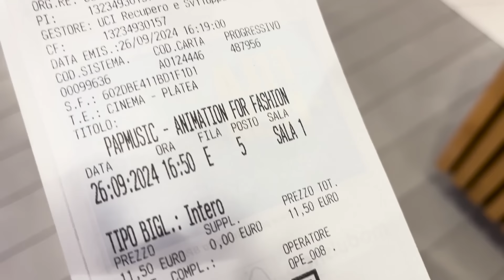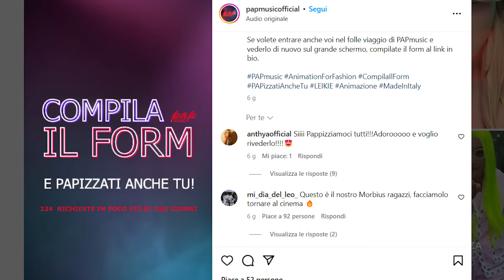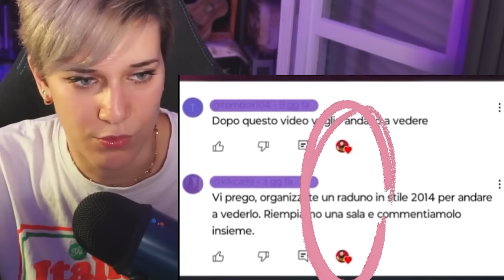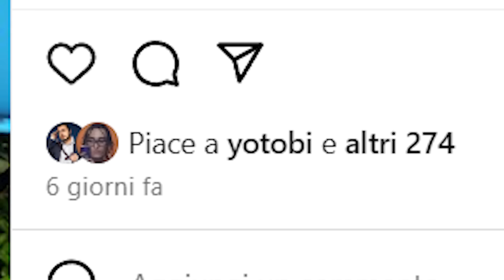PAP MUSIC ha FATTO un CASINO...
Grazie infinite a @MrMarraCinema, @Corviskiddo e@fuochico e a tutti gli ospiti per la partecipazione e l'aiuto nella realizzazione di questo video. Vi voglio bene.
E tu che ne pensi di tutto quello che sta succedendo? Vorresti il video di Yotobi? Scrivilo nei commenti!

Capitoli:
0:00 Pap Music ha Fatto un CASINO...
1:55 La Versione di Corviskiddo
4:44 La Versione di Mr Marra
6:25 Risposte della Produzione (LeiKiè)
7:07 La Versione di 151eg
7:46 Raccolta Firme & Commenti
9:04 La Versione di LudoThorn
9:17 La Versione di Striscia La Notizia
10:27 Conclusioni Pappizzanti